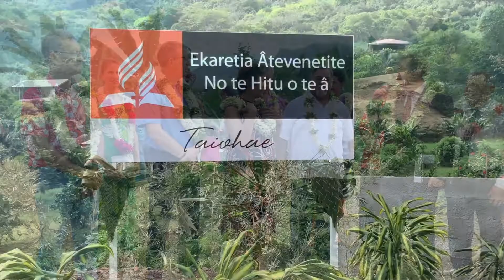Célébration dans la nouvelle chapelle à Taiohae - Nuku Hiva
C'est dans la joie et le bonheur que les frères et soeurs des Marquises en présence de l'administration de la Mission de Polynésie, ont célébré et adoré le Seigneur dans la toute nouvelle chapelle à Taiohae.

Ce fut aussi l'occasion d'installer la famille pastorale de l'archipel et dans le cadre de sa première mission en tant que responsable du secteur 10, le pasteur Jean-François MARIRAI-PARKER a eu le plaisir de visiter et d'encourager un malade à l'hôpital.